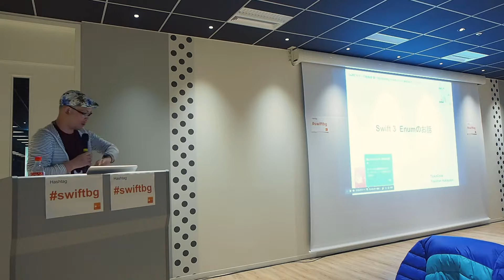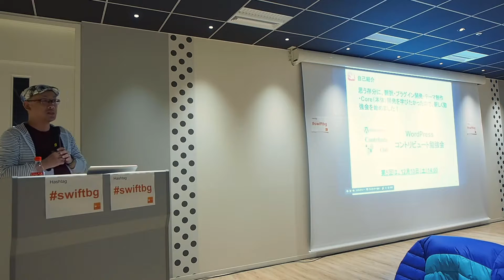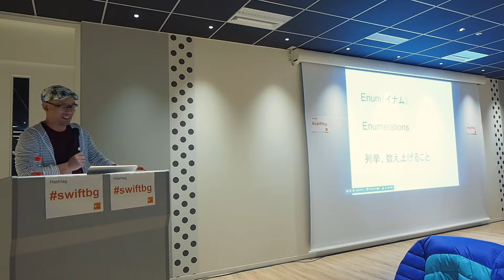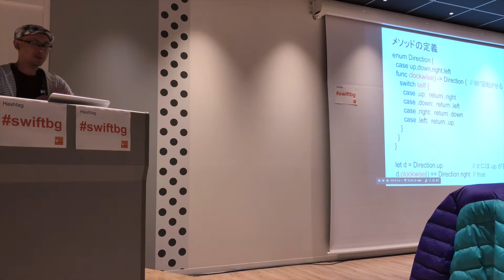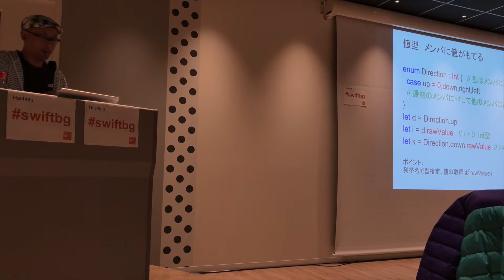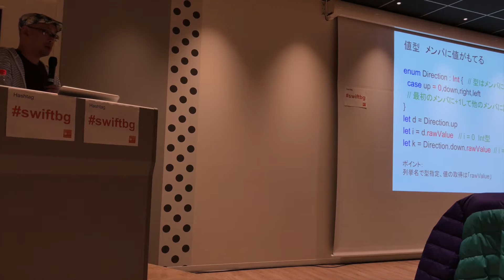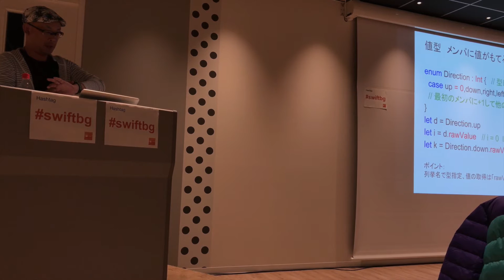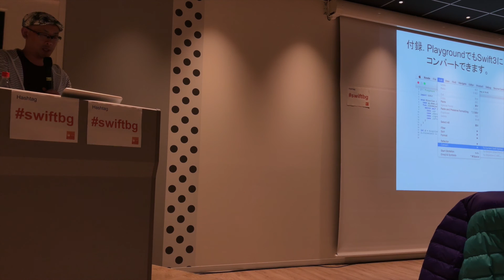[懇親会LT]Swift3 Enumの話 Swiftビギナーズ勉強会 第19回 swiftbg In NHNテコラス株式会社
Swiftの読み方は、スイフト or スウィフト。Swiftは、AppleのiOS,OS X,watchOSでのアプリ開発をするため言語。Swiftビギナーズ勉強会は、S­wiftを中心とした初心者勉強会＆もくもく会です。

2016年11月27日（日）に開催された「Swiftビギナーズ勉強会 第19回」を動画に収録しました。

Swiftを勉強するためのセッション＆もくもく会です。
懇親会のショートセッションを収録しています。

収録内容は以下のとおりです。（敬称略）

小林 由憲（こばやし よしのり）
タイトル：Swift3 Enumの話

登壇者の皆様、お疲れ様でした！

開催場所は、NHNテコラス株式会社 です。

開催のご連絡や情報共有は以下のグループで行っています。

★Naver まとめ
スライド・動画を時系列にまとめています。募集している勉強会も掲載されます。

ハッシュタグは、 swiftbgです。